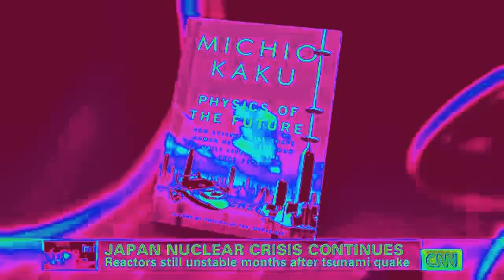JAPAN WAS ALMOST LOST TO A 100% CORE MELTDOWN IN THE FUKUSHIMA NUCLEAR ACCIDENT CNN June 1 2011.flv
Respected Physicist Dr. Michio Kaku tells us how is went down. How we almost LOST JAPAN!!! This is real folks and is still happening as we speak. The end of this disaster has yet to be seen. The time has come for you and I to stand as one and speak our voice against the establishment and their runaway lunacy of spending and building and destroying anything and everything that gets in the way of profit and 'progress' It is simple. You make a difference. Don't be distracted by the trivial pursuits of the day. Be aware of the things that matter and will effect future generations. You and I are responsible for them and their posterity. NO NUKES, RENEWABLE CLEAN FUEL ENERGY ALTERNATIVES!! This is not a trial run, this is it. This is reality folks. Step up to the plate and take a crack at it. SPEAK YOUR VOICE, WRITE YOUR CONGRESSMEN AND REPRESENTATIVES TODAY!